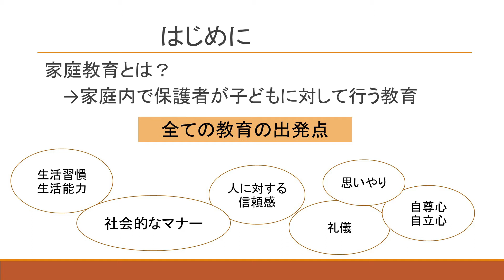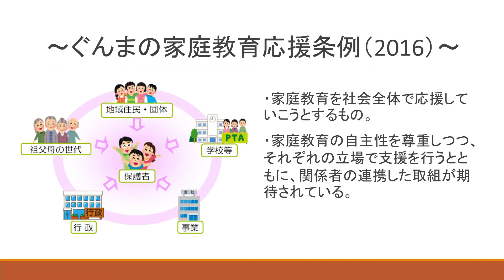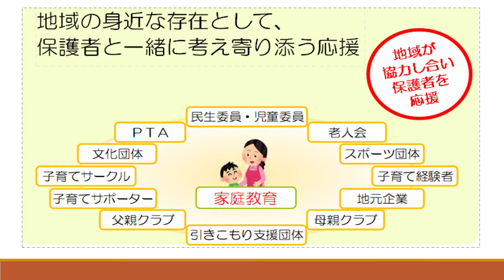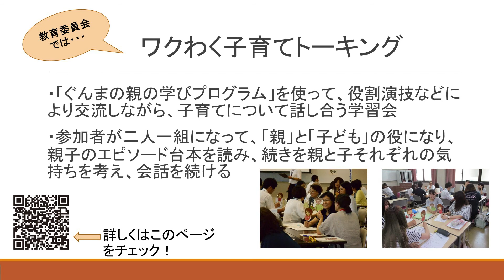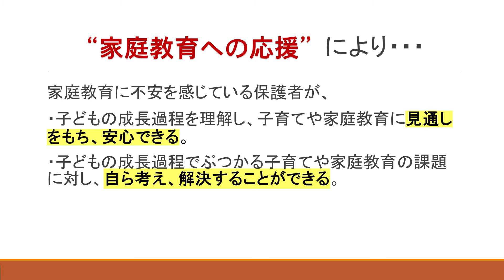家庭教育支援について｜生涯学習課｜群馬県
家庭教育ってなんだろう、どんな支援があるんだろう、ということについて説明している動画です。家庭教育の現状、群馬県が行っている支援が５分でわかります。